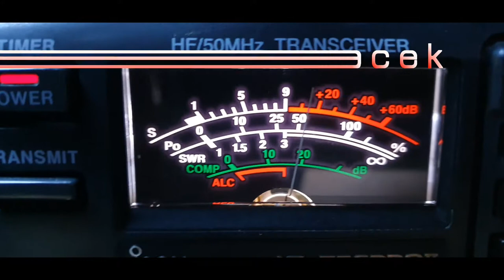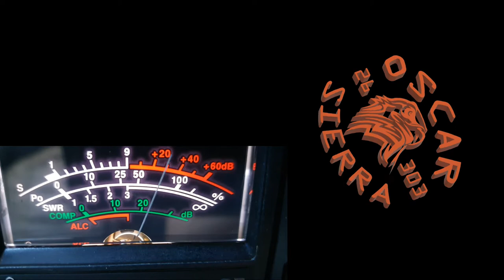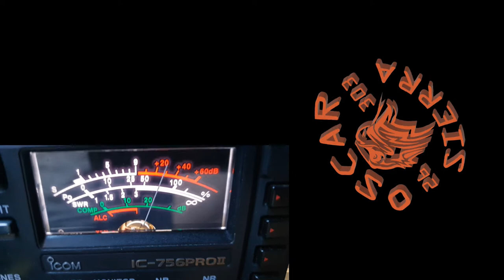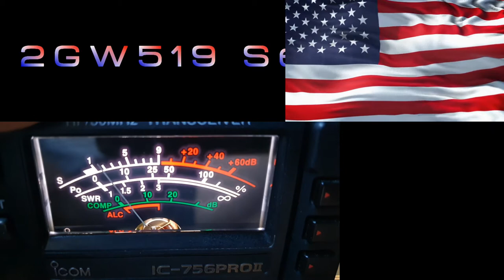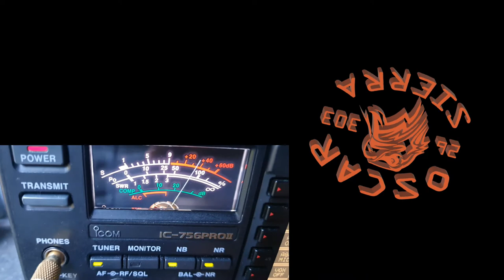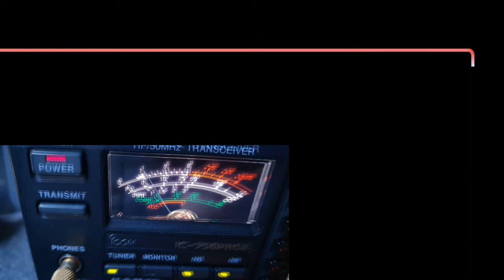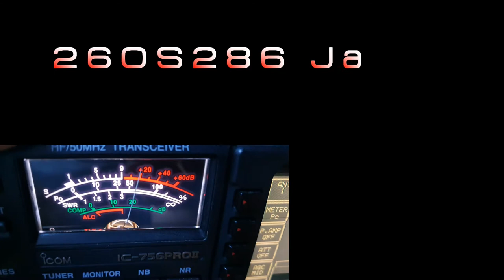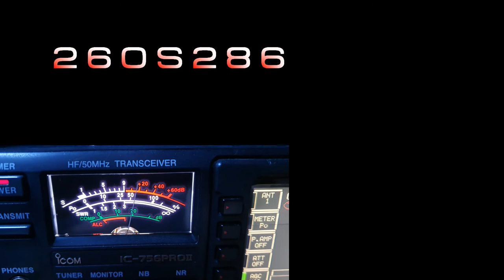QSO 2GW519 Sebastian i 26OS286 Jacek oraz 26OS303 dnia 31.10.21